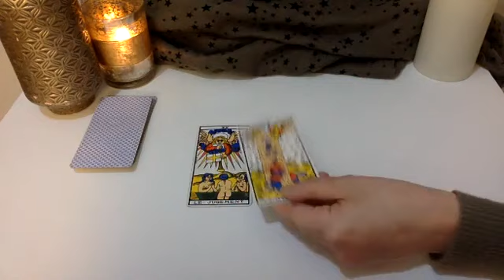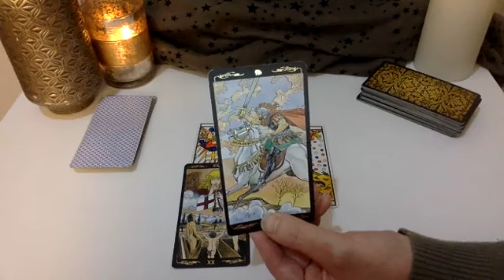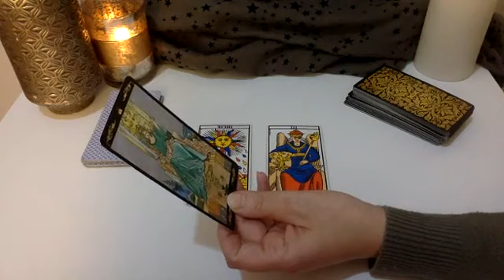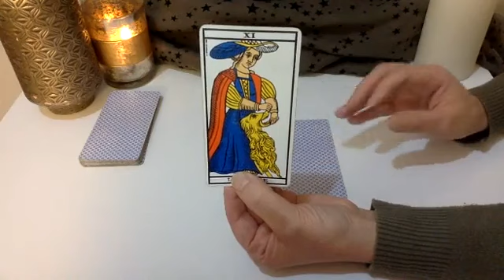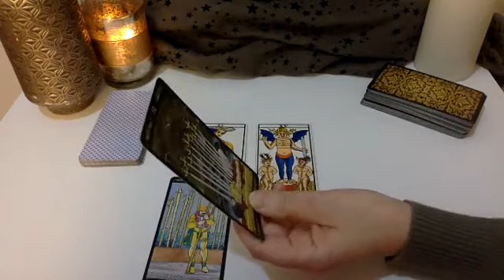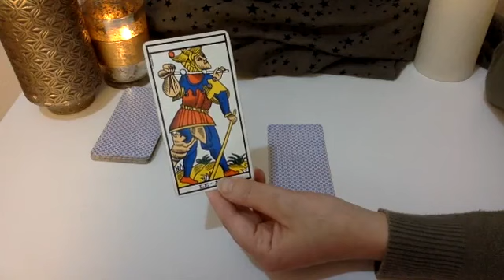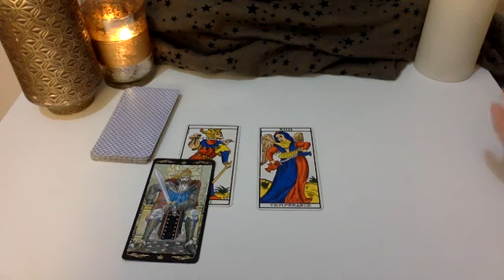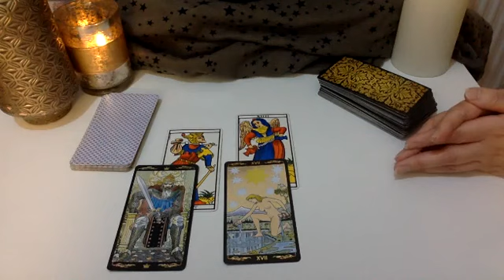REPLAY LIVE 2 : TAUREAU VIERGE BÉLIER LION HOROSCOPE TAROT SEM. 12 FÉVRIER 2018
Merci à mes abonnés et consultants, namasté ! ▼Qui suis-je ? voir en dessus▼

Qui suis-je ?

Ciao, ciao !